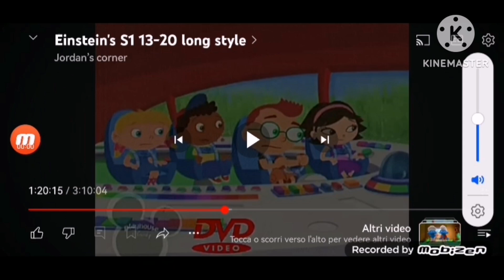Little einsteins falling rocket ship Alternative Ending